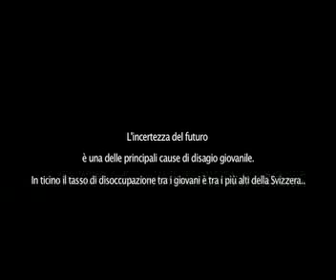Voci di disagio giovanile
By Mirko Aretini